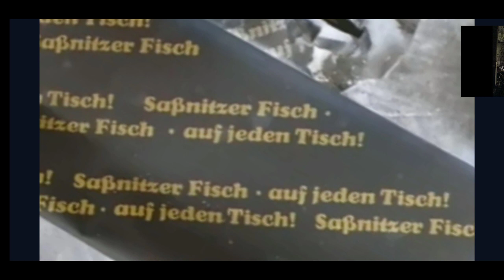lost places Schlachthof für Fische in Sassnitz Fischkombinat spiderkill abandoned slaugtherhouse